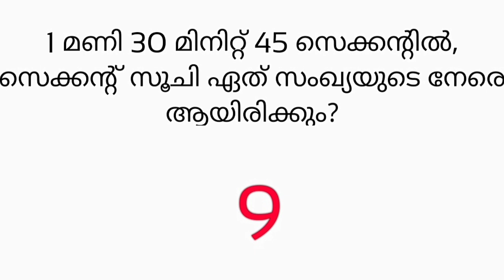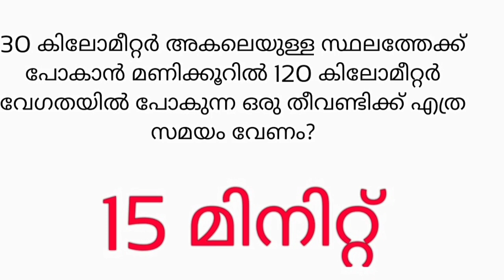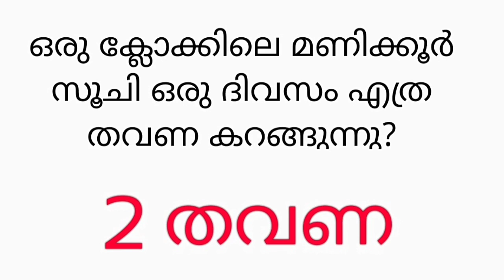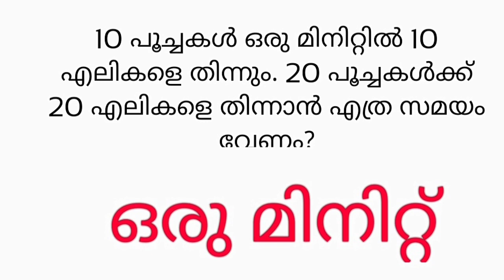Class 4 ഗണിതം യൂണിറ്റ് 2 സമയചക്രം LSS പരീക്ഷക്ക് ചോദിക്കാവുന്ന ചോദ്യങ്ങൾ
ക്ലാസ്സ് 4 ഗണിതം യൂണിറ്റ് 1 നാലക്ക സംഖ്യകൾ ക്കൊപ്പം എന്ന പാഠഭാഗത്തിൽ നിന്നും LSS  പരീക്ഷ ചോദിക്കാവുന്ന ചോദ്യങ്ങൾ വീഡിയോ ലഭിക്കാൻ ഈ ലിങ്കിൽ ക്ലിക്ക് ചെയ്യുക👇